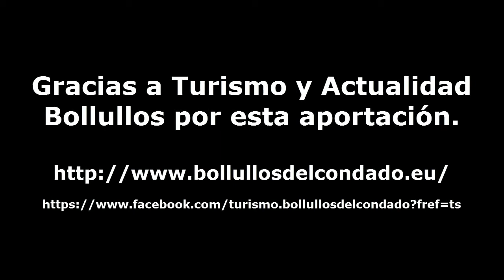Alvaro Diaz - Saeta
Alvaro Diaz interpreta la canción flamenca: Saeta.

Para mas canciones de Alvaro Diaz y otros cantaores/as de flamenco visita la web